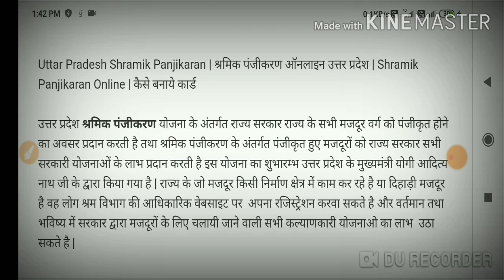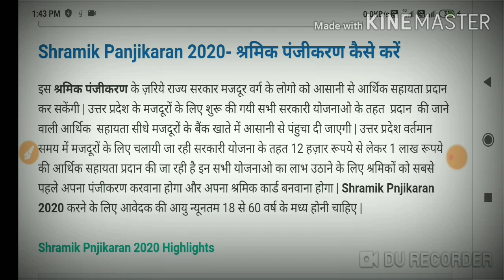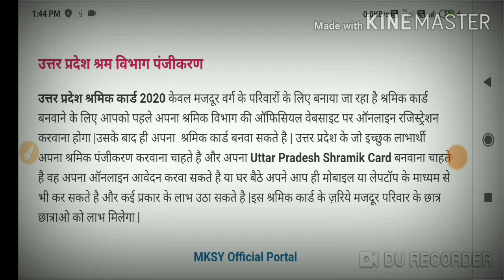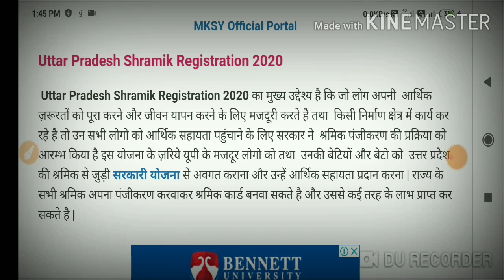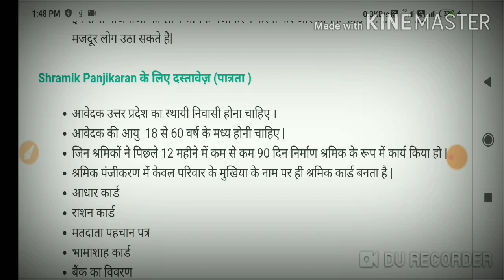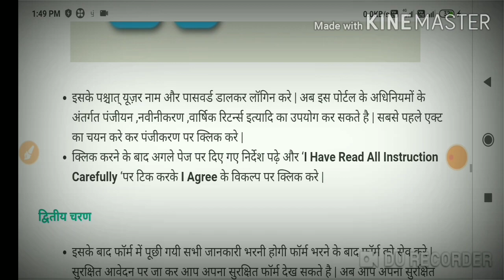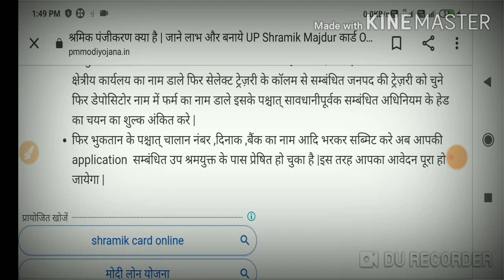श्रम विभाग रजिस्ट्रेशन 2020 / श्रम विभाग ई मित्र पोर्टल रजिस्ट्रेशन 2020/shram Vibhag registratio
हेलो दोस्तों
 दोस्तों आज के इस वीडियो में श्रम विभाग रजिस्ट्रेशन के बारे में बताया गया है साथ ही आगे बताया गया है कि इस योजना से लाभ क्या क्या है और इस योजना में रजिस्ट्रेशन कौन-कौन से लोग करा सकते हैं और डॉक्यूमेंट कौन-कौन से लगेंगे तो इन सभी चीजों के बारे में इस वीडियो में बताया गया है दोस्तों वीडियो पसंद आए तो लाइक एंड शेयर जरूर करें आज चैनल पर ऐड है पहली बार आए हैं तो चैनल को सब्सक्राइब जरूर करें

 धन्यवाद